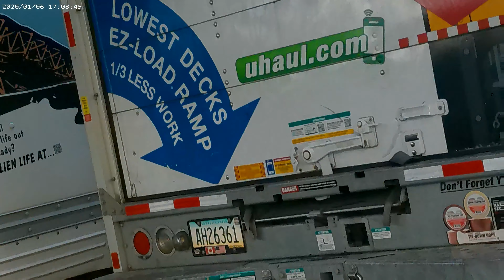2022 Reggae Carvinal weekend/ on the beach/miami